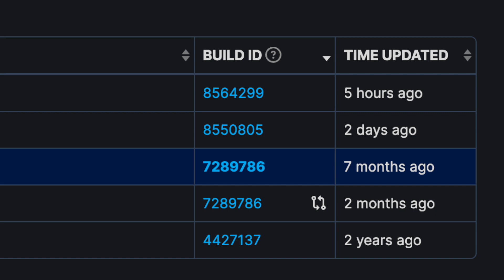CAMBIO DE ID??!! ACTUALIZACION DLC??? 🚨 (NOTICIA) | Red Dead Online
Ultimas novedades sobre nuestro juego Red Dead Online. Espero que os guste. Nos vemos en el oeste!!!